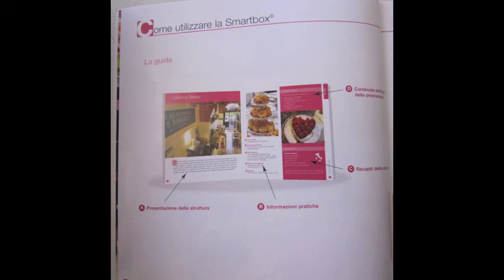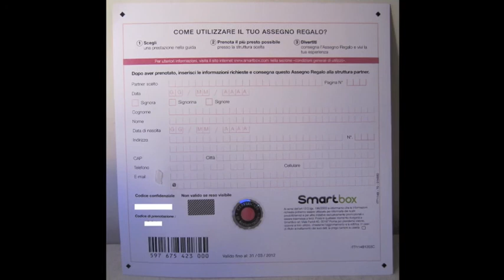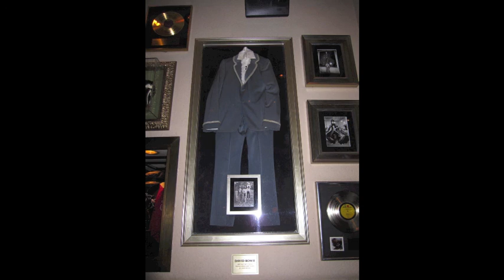Esperienza smartbox degustazioni - Hard Rock Cafè Roma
L'esperienza di VoloGratis con la smartbox degustazioni